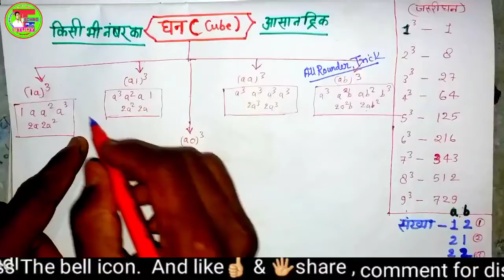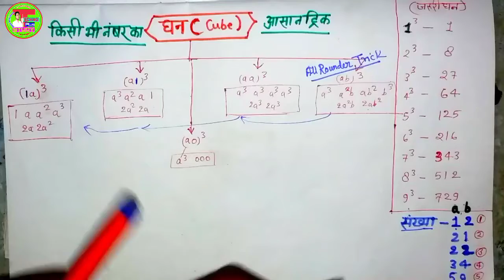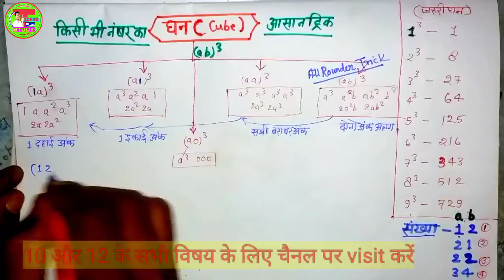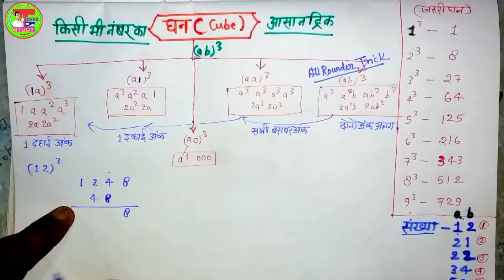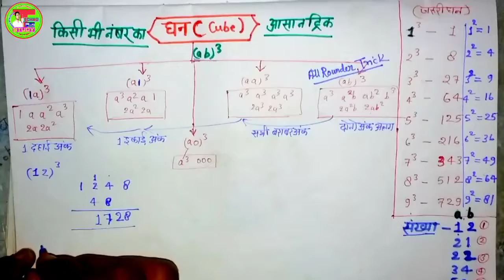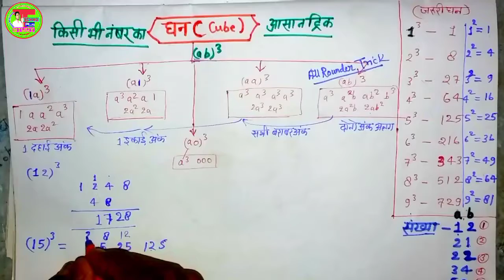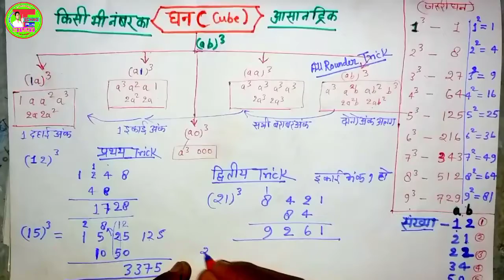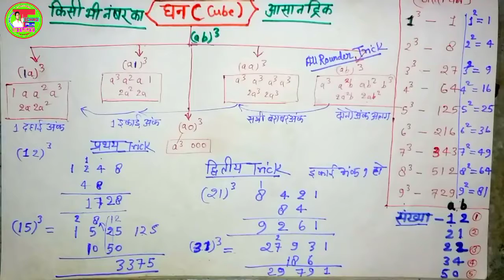How To Find Cube Of Any Number Trick|| किसी भी संख्या का घन निकाले आसानी से| Find Cube of 2 digit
Hi students,,
Aaj is video hum bataayenge ki kisi bhi number ka   cube asani se trick se wo bhi Rakesh yadav sir ke rule se ,,
To video ko last tk dekhe,,, ye Part -1 hai iska part -2 iske bad aa jayega,,,
🖋️🖋️परीक्षा में आपको कौन सा प्रश्न करना है अगर आप जानना चाहते है तो आप ,,,
चैनल की एक वीडियो देख सकते है,,
जो नीचे लिंक दी जा रही है वहां से देख सकते है नीचे लिंक पर क्लिक करे👇👇

अगर आप highschool और इंटरमीडिएट से सब्जेक्ट्स की विडियो को पाना चाहते है तो आप चैनल की प्लेलिस्ट चेक कर सकते है या फिर नीचे की लिनक्स को चेक कर सकते है .. ___________________________________________ ✔✔✔highschool से जुडी हुई विडियो की लिंक 👇👇👇. ________________________________________ ✔प्लेलिस्ट 1के वीडियोस की लिंक ✔प्लेलिस्ट 2 के वीडियोस की लिंक __________________________________________ ✔✔✔इंटरमीडिएट से जुडी हुई विडियो की लिंक. 👇👇👇.. __________________________________________ ✔✔✔गैस की सब्सिडी को चेक करने की विडियो .👇👇👇. ___________________________________________ ✔✔✔स्कॉलरशिप और पेंशन कैसे चेक करे विडियो की लिंक ...👇👇👇. _____________________________________________ ✔✔✔मोबाइल से जुडी हुई विडियो की लिंक ..👇👇👇. __________________________________________ ✔✔✔other technical विडियो की लिंक .👇👇👇 _________________________________________ ✔✔✔dj song को डाउनलोड करने की वेबसाइट लिंक .👇👇👇..